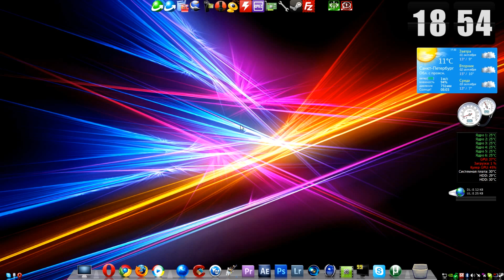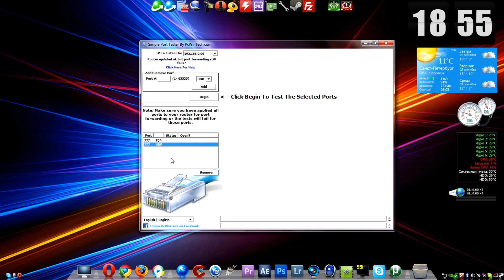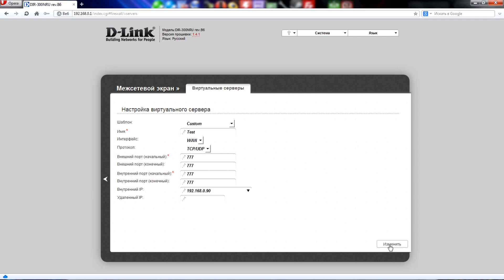Проброс портов / PortForward | D-Link Dir-300 | NRUB6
INT 0x80